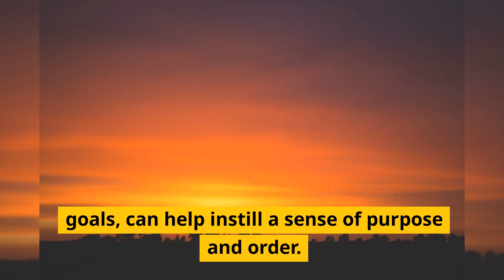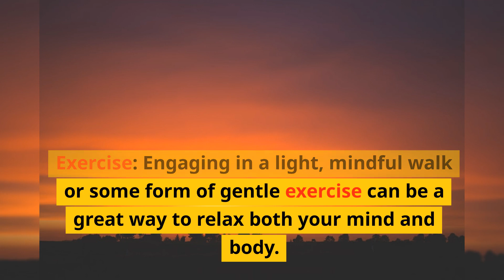7 THINGS TO DO IN YOUR EVENINGS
Transform your evenings into a time of reflection, growth, and tranquility. Here are seven activities inspired by Stoic practices to enrich your nightly routine:

1️⃣ Reflect on Your Day: Engage in quiet contemplation about the day's events, your learnings, and your responses.

2️⃣ Read Philosophical Texts: Dedicate time to absorbing wisdom from Stoic philosophers like Marcus Aurelius, Seneca, or Epictetus.

3️⃣ Practice Gratitude: Recognize and appreciate the positives in your life, from simple joys to the love of family and friends.

4️⃣ Prepare for the Next Day: Embrace Stoicism's discipline by planning ahead, setting goals, and organizing your priorities for the coming day.

5️⃣ Meditate: Center your mind through meditation, enhancing stress management, focus, and inner peace.

6️⃣ Journaling: Reflect in writing to process emotions, clarify thoughts, and set intentions.

7️⃣ Mindful Walking or Gentle Exercise: Relax your mind and body with a peaceful walk or light exercise, staying present in the moment.

Embracing these evening practices can lead to a more balanced, thoughtful, and fulfilling life, aligning with Stoic values of reflection and mindfulness.